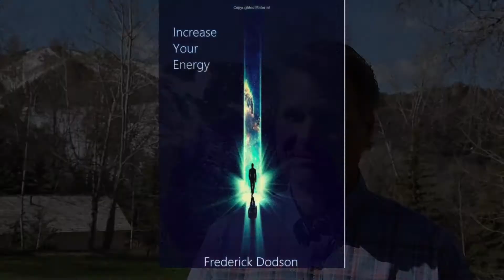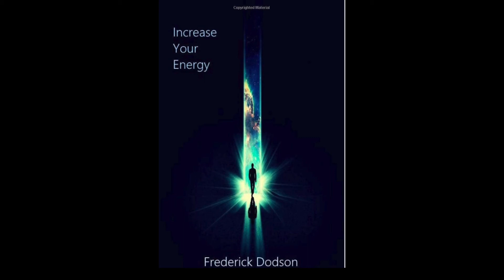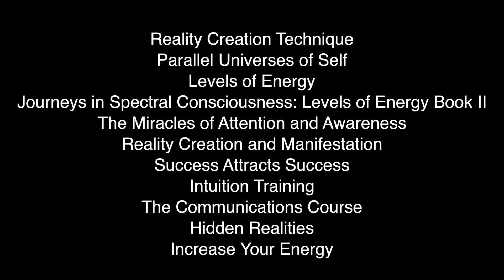Fred Dodson Audiobook Excerpt -The Energy of Sports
This is an audiobook excerpt from "Increase Your Energy," Fred Dodson's latest book now out on audiobook. This is a section where Fred lists several sporting activities and their Level of Energy, based on the scale developed in his book & audiobook, "Levels of Energy."

When I moved to Colorado in late 2015, I took up skiing. Although I had been skiing many times, mostly as a young adult, I never did it on this level. Now, after over 100 days of skiing since I arrived here, I find that I absolutely love it. Everything about it. It has become a new passion and I feel so elated when I'm up in the mountains and gliding down beautiful snow-covered runs. Well, you'll have to listen to where Fred lists skiing on his scale of energy. I was quite surprised!

And if you haven't listened to Fred Dodson's "Levels of Energy," I would highly recommend it. This book will change your perspective on life, people, places and things. Once you perceive life from the lens of inter-connected energy, you'll never be able to look at things the same again!

In "Increase Your Energy," Fred Dodson dedicates a chapter to weight loss and the Law of Attraction. Many of us face challenges with our weight and dieting, or following a diet, actually goes against the Law of Attraction by magnetizing what we don't want (more weight) and sets our focus on exactly the wrong thing (our current weight). There is a powerful adaptation to using reality creation techniques to help put our attention on what we want, not what we don't want.

Book: "Increase Your Energy"
Author: Fred Dodson
Audiobook Narrator: Thomas Miller